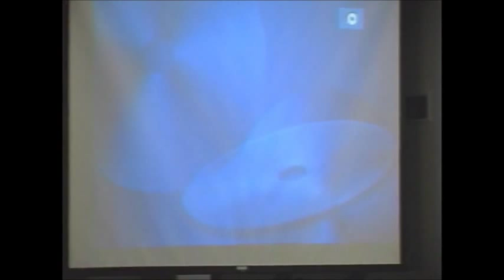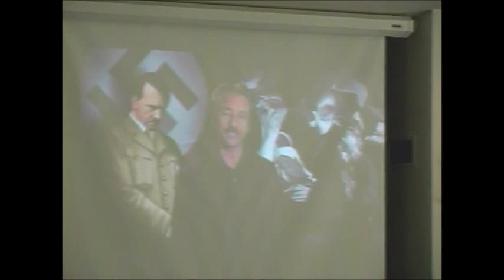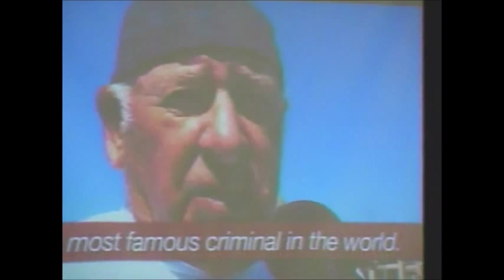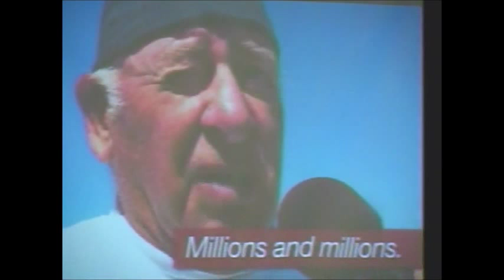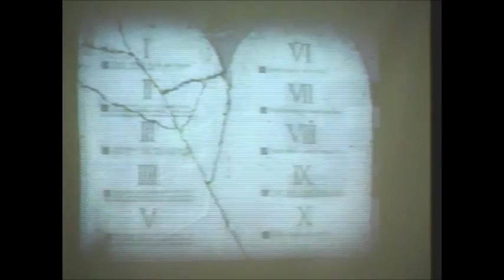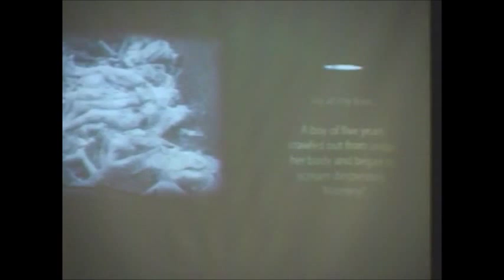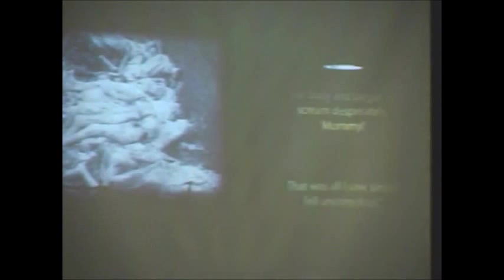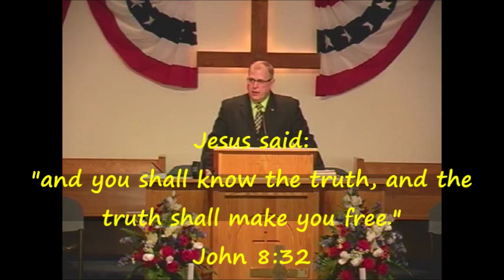Abortion, America's Holocaust Part 1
August 9th 2015 - "Abortion, America's "Holocaust"" Part 1 - Sermon by Pastor Jeff Knepper at the Beavertown Bible Church, 17758 New Fording Road, Todd, PA 16685.